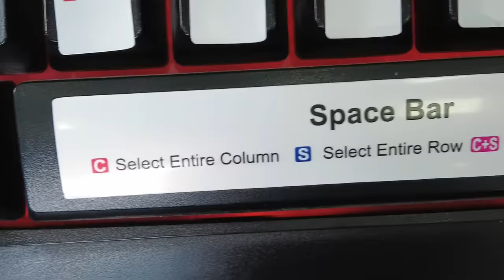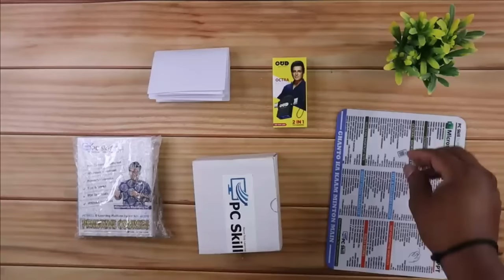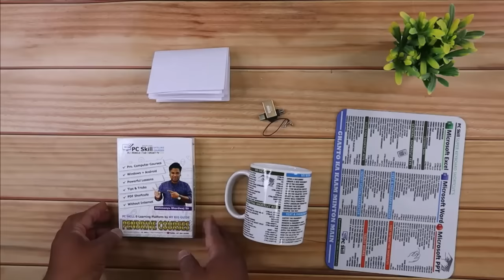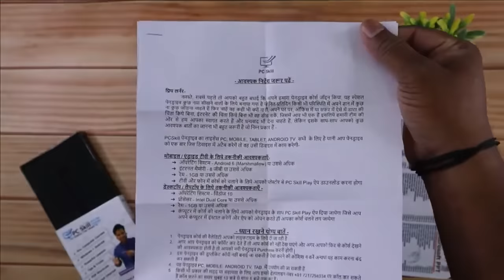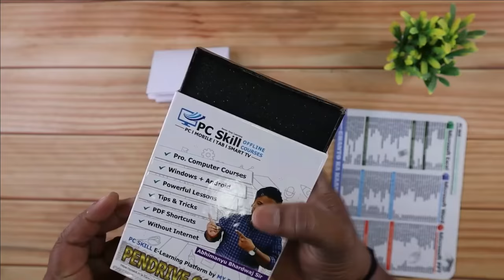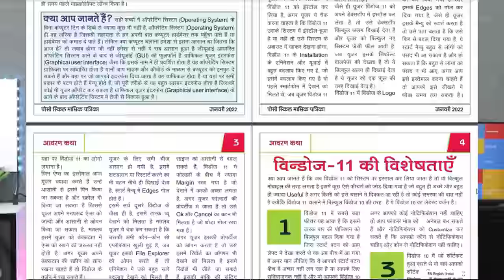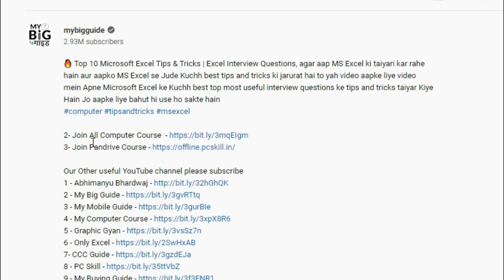🔥 इस नये साल बनिये कंम्‍यूटर एक्‍सपर्ट | Every Computer User Must Know